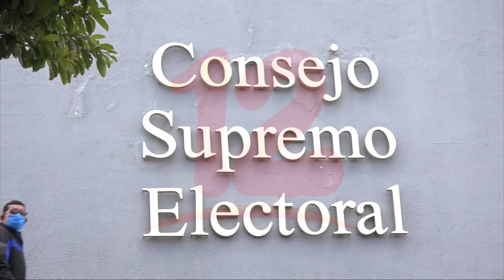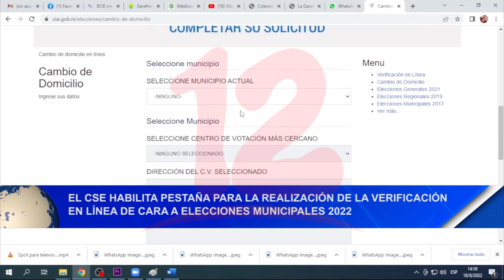CSE habilita pestaña para verificación en línea de cara a elecciones municipales 2022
Noticias12Nicaragua CSE habilita pestaña para verificación en línea de cara a elecciones municipales 2022